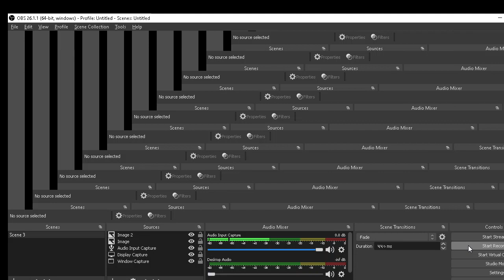constable weekly Targets 🎯 એક જ લક્ષ્ય - વર્દી / જોવો આ વિક માં કેટલું વાંચવું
એપલિકેશન download કરવા માટે ક્લિક કરો -

હેલ્પ લાઇન - 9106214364 or 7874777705

અન્ય demo videos